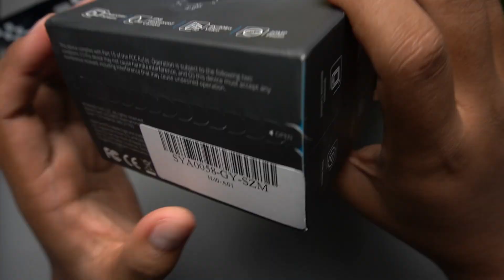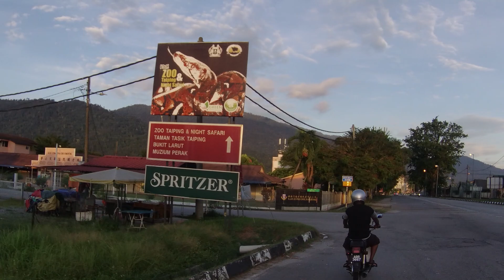REVIEW | Akaso Brave 7, Action Cam Harga Marhean , Kualiti Premium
Sebuah action cam dengan harga sekitar RM500 Dengan ciri ciri premium.Kali ini saya nak cuba,bagus ataupun tidak action cam akaso brave 7 ni.Jom kita review

*Rakaman ini menggunakan 60FPS, Untuk rakaman Akaso Brave 7 Pula 30FPS.Frame video mungkin tidak sync,jadi tonton di

00:00 : Intro & Unbox
03:14 : Rekaan
08:22 : Tonton di